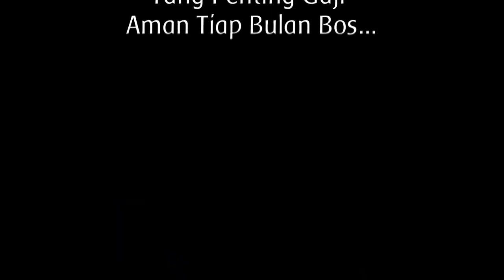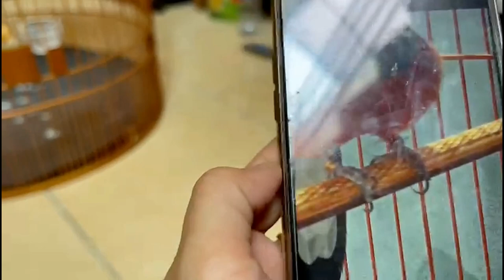UMI KASUM BERHASIL OBATI KAKI MURAI CEDERA